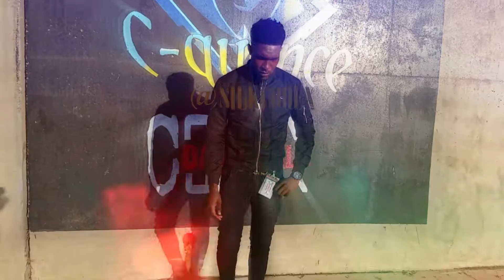Munga Honrable Badman Party (Official Choreography) SILK CODE X👽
Silk Code x.